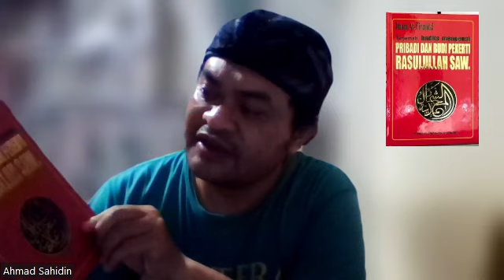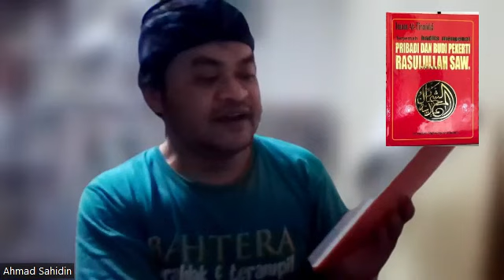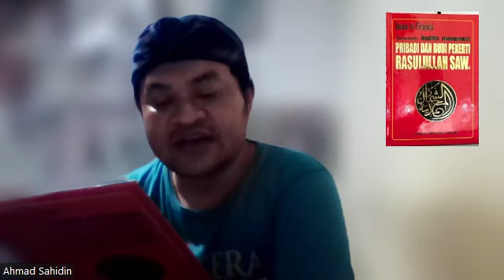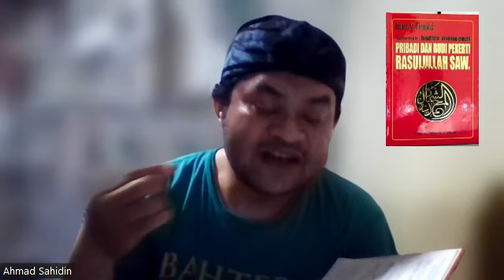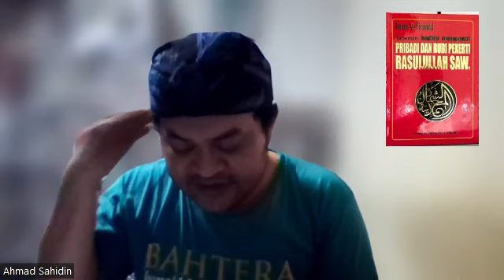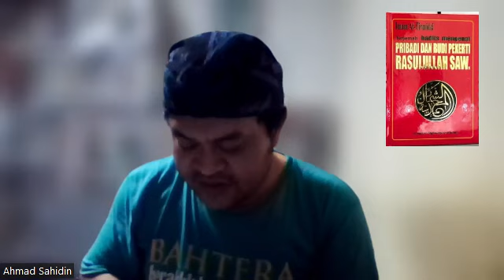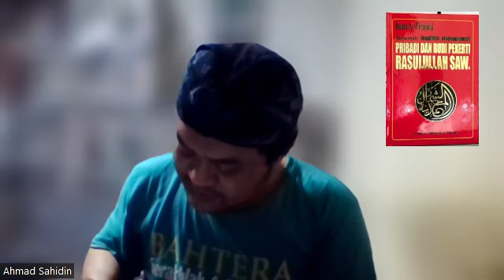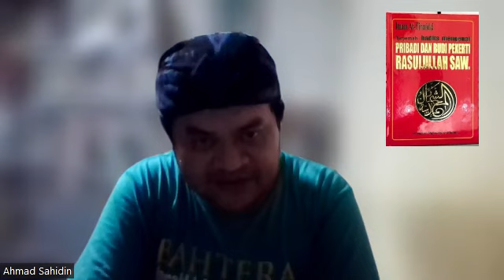Rambut Rasulullah Saw | Asy-Syamailul Muhammadiyyah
Book reading dari buku Asy-Syamail Muhammadiyyah karya Imam Tirmidzi. bagian